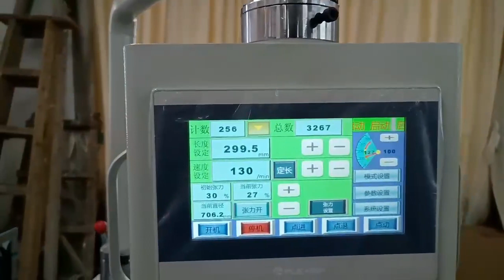MSHQJ-D book cover customized automatic high precision crosscutting machine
Technical information:
Pneumatic shaft materials loading system
Suitable materials:cardboard paper,craft paper,coated paper,plastic film,printed material etc.
Material thickness range:20-250gsm
Max width of mother roll :800/1100/1400mm
Optional: slitting device and color code tracking device

full automatic sheeter machine#crosscutting machine#paper roll to sheet cutter